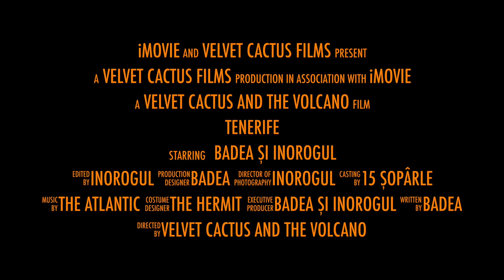Badea și Inorogul în Tenerife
Pe la Sever prin Tenerife, Sud, Nord, mai ales Nord...
Iulie 2020